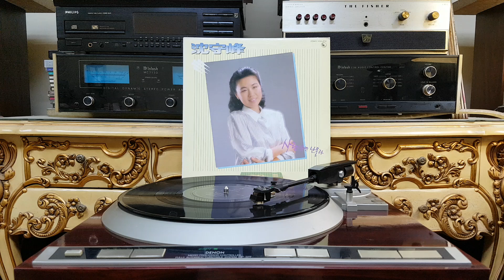올가을엔 사랑할거야 ( 심수봉 ) 1987년 현대